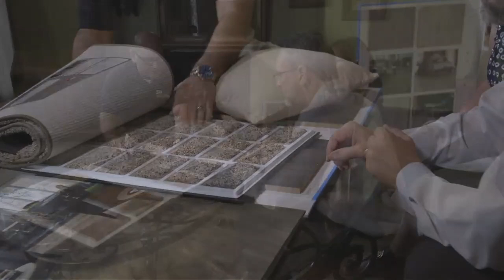Judy Brown - 50 Floor Makes Getting New Floors Easy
Want to make your home look new in this new year? Get new flooring!